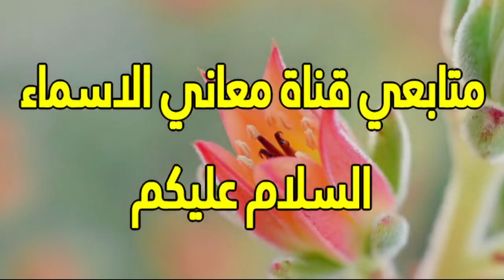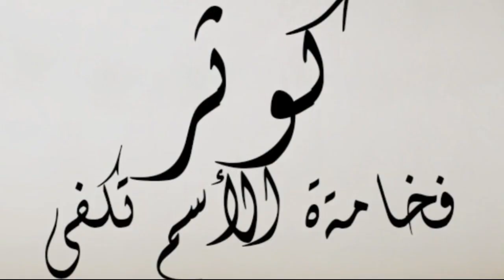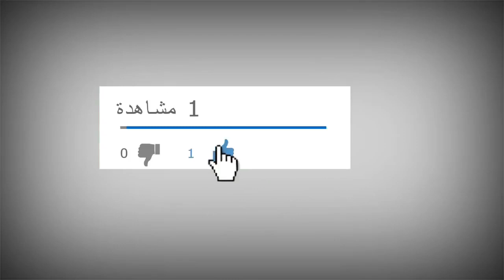معنى اسم كوثر و صفات حاملة هذا الإسم / Kawthar !!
اذا اعجبك الفيديوا, المرجوا دعمنا من خلال ميزة شكرا ( أسفل الفيديوا), نحبكم كثيرا 😍😍

نقدم لكم في هذا الفيديوا, معنى اسم كوثر و صفات حاملة هذا  الاسم !!

اذا اعجبك الفيديوا ..لا تتردد في الاشتراك معنا ليصلك كل جديد ومفـيد.